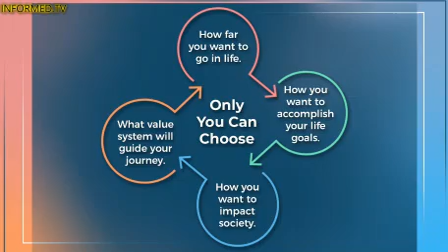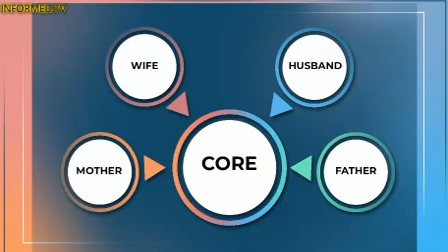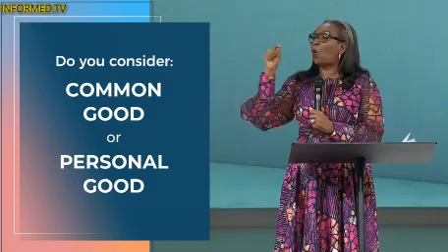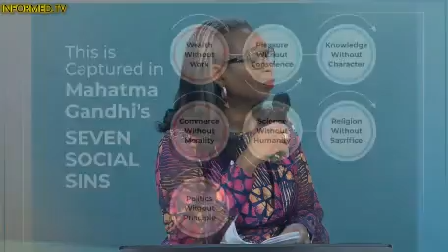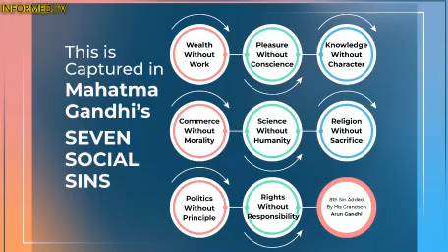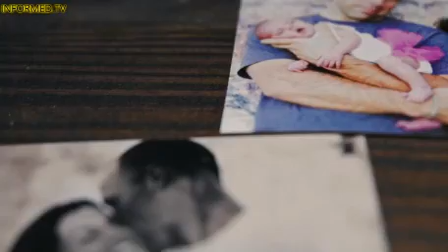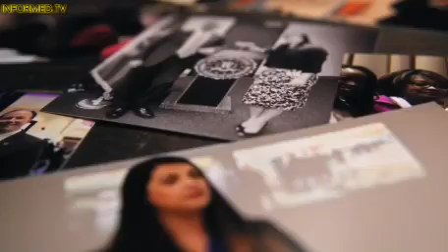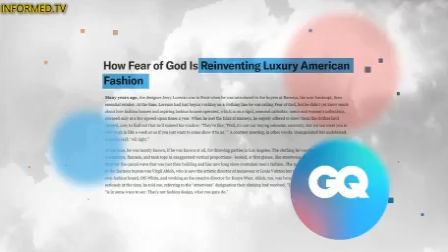Global Leadership Summit 2021 - Session 3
Global Leadership Summit 2021 - Texas
Session 3

Date: 08/04/2021